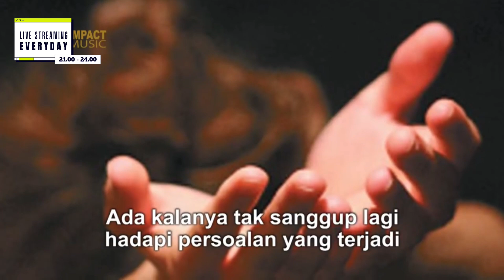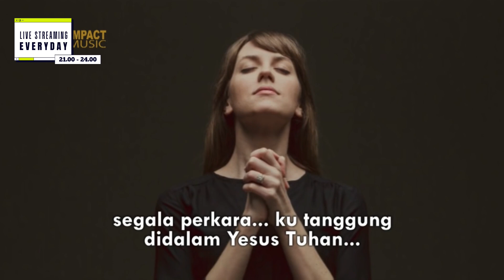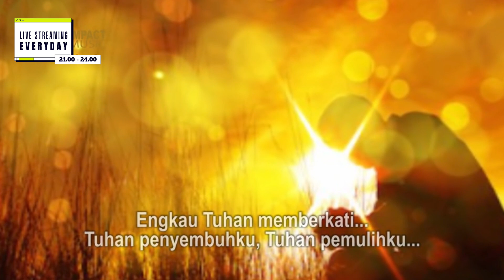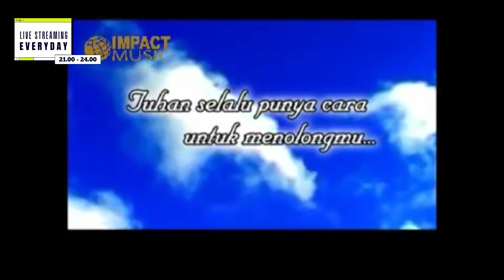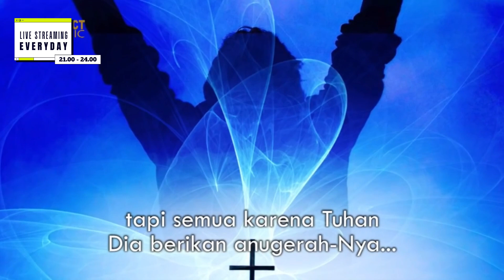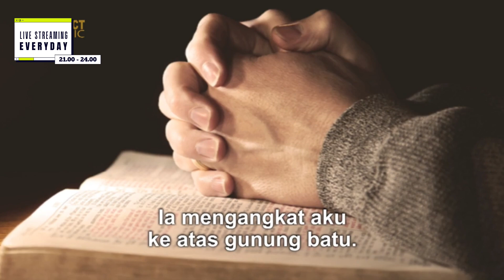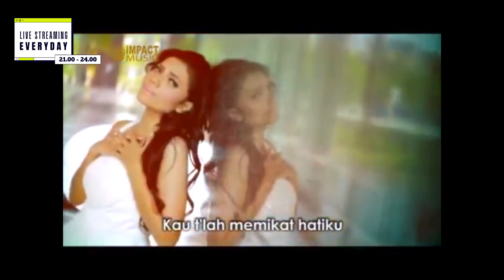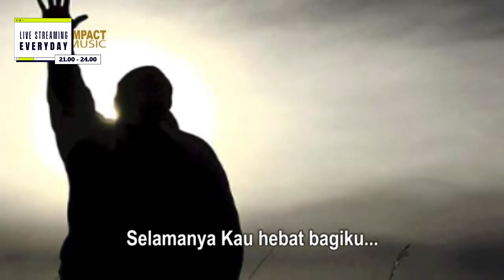Kumpulan Lagu Rohani Penyejuk & Penyegar Pikiran | Lagu Rohani Kristen Paling Viral 2023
Berisi Kumpulan Lagu Rohani Penyejuk & Penyegar Pikiran | Lagu Rohani Kristen Paling Viral 2023 | Lagu Rohani Terbaik & Terpopuler 2023| NONSTOP 3JAM disertai Renungan Firman Tuhan dan Doa bersama.

Apabila Anda diberkati melalui saluran ini, Anda dapat memberkati pelayanan ini melalui :
Bank : Mandiri
Nomor Rekening : 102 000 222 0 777
Atas Nama : Yayasan Makmur Sejahtera

(00:06:13) Berharaplah
(00:10:52) Yesus Kekuatan Hiduku
(00:15:38) Percaya
(00:20:49) Bersyukur Atas PenyertaanMu
(00:25:16) FirmanMu Ya Dan Amin
(00:29:04) Tak Melebihi Kekuatanku
(00:37:33) Yesus Tempat Kediamanku
(00:42:21) Tuhanku Yang Benar
(00:45:54) Doa Bapa Kami
(00:49:45) Tuhan Penolongku
(00:54:20) Aku Masih Punya Tuhan
(00:57:45) Satu-Satunya Yang Kuandalkan
(01:01:28) Saat Ku Pulang Menghadap Bapa
(01:05:57) Kuangkat Tangan Kumenyerahkan
(01:09:05) Kau Tetap Allah
(01:15:23) Tak Pernah Terlambat
(01:18:41) Yesus Jawabanku
(01:23:49) Tuhan Punya Cara
(01:27:13) Tuhan Yesus Melawat UmatNya
(01:32:15) BersamaMu Ya Tuhan
(01:37:46) Tak Berubah KasihMu
(01:42:18) Ayat Firman disaat takut & Doa
(01:46:42) PenyertaanMu
(01:55:08) Campur Tangan Tuhan
(01:59:31) Yesus Aku Cinta
(02:03:03) Bapaku Yang Baik
(02:07:02) Tujuan Hidupku
(02:12:06) Renungan Perlindungan Tuhan
(02:14:37) Mazmur 91
(02:19:59) Tak Ada Yang Mustahil
(01:24:14) Kekuatan Hatiku
(02:28:14) Juruselamatku
(02:32:43) Dia Mengerti
(02:38:06) PertolonganMu
(02:42:49) Janji Tuhan
(02:46:46) Engkaulah Rajaku
(02:53:19) Aku Percaya Ada Mujizat
(02:57:08) Tuhan Tak Diam